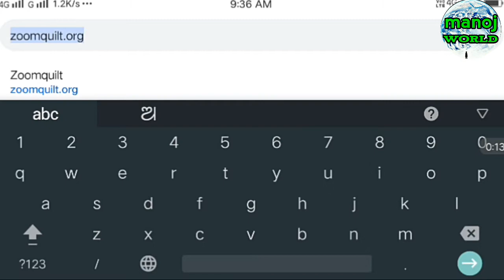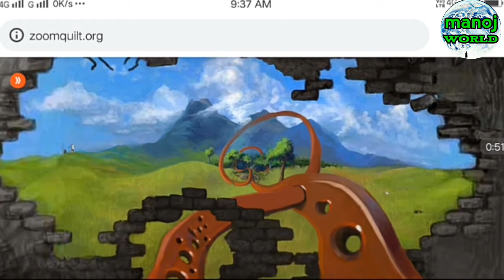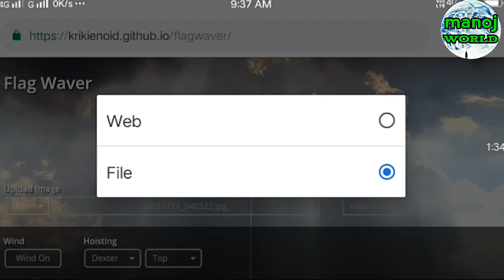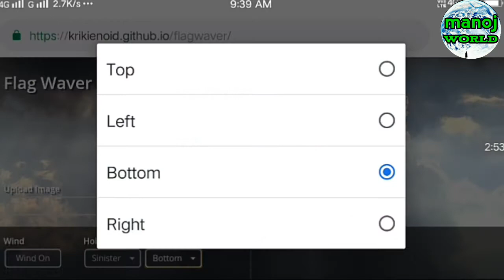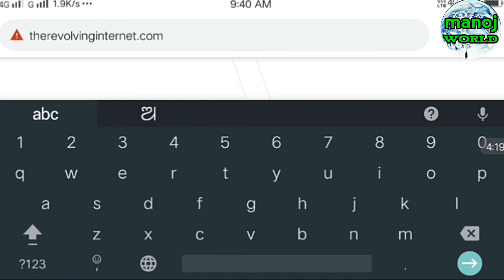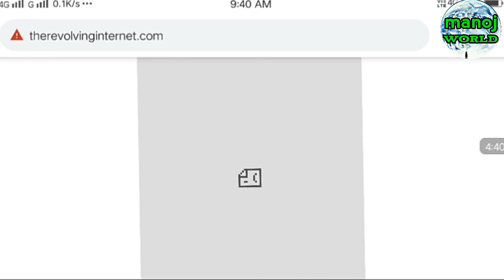ଏମିତି website ଆଗରୁ କେବେ ଦେଖି ନ ଥିବେ।।most amazing websiti in google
Hi friend am manoj today am soing you  while the most amazing website in googly be you once upon this website you sucked to see the website Walla more time is he website in Google now  trusted amazing website even just to once Upon this website and full entertainment for time this time you free then open this website this website is fantastic very use full website and the full entertainment website